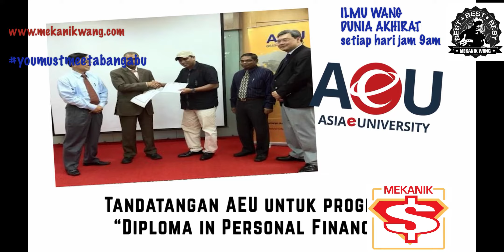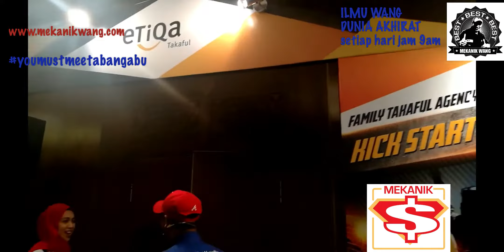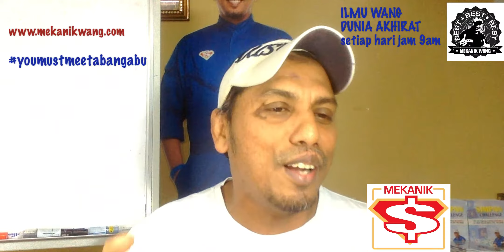ilmu wang dunia akhirat episode 101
4 Perkara yang sering di abaikan jom sama sama kita kenali 4 benda yang boleh buat kejayaan yang luar biasa ... BEST BEST BEST